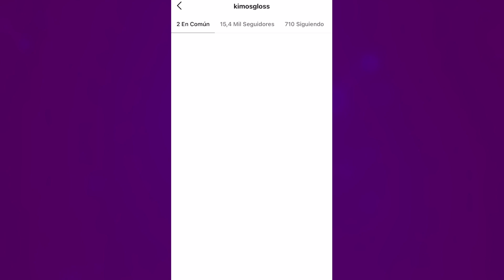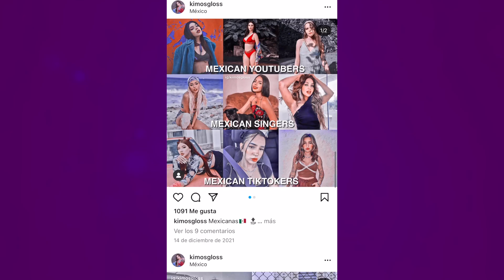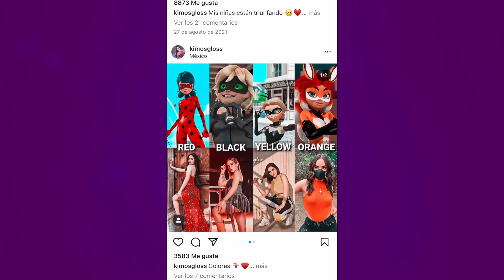KENIA OS SE ACERCÓ A KIMBERLY: HIZO ESTO PARA MOSTRARLE SU APOYO